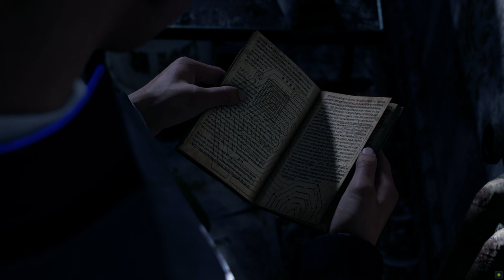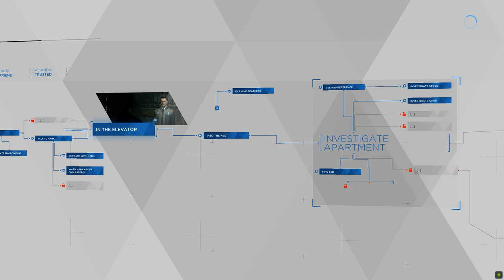what is alternative camera angle again?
oh... right that... man, gotta love detroit on the Series X